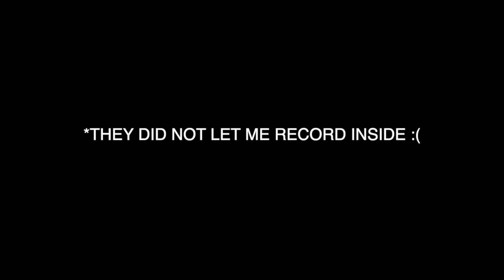UNSOLVED MYSTERIES AT THE MURILLO HOUSEHOLD !!!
SHOP OUR MURILLODRIP COLLECTION!!

ONLYBRITTANYBIH
BRIANIQUA